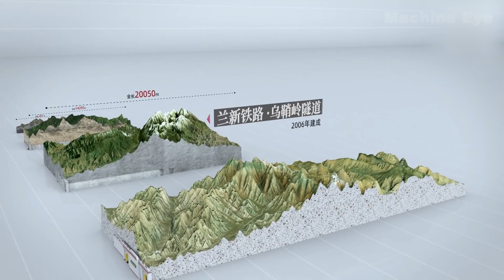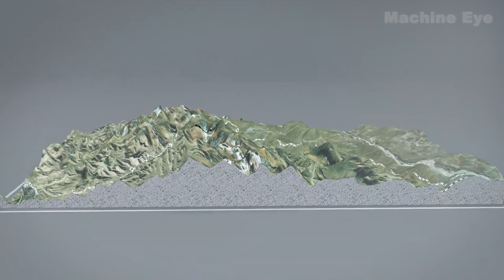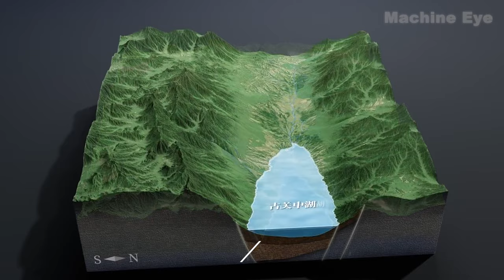China's Mega Bridge Construction Technology Shocked American Engineers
As one of the world's largest developing countries, China has considered infrastructure development as a crucial means to achieve economic and social progress. Over the past few decades, China has invested heavily in infrastructure projects such as highways, high-speed railways, giant bridges, ports, and airports. These projects have not only improved the standard of living for the Chinese people but also propelled rapid economic growth. In this video, we will explore China's incredible mega-engineering projects.